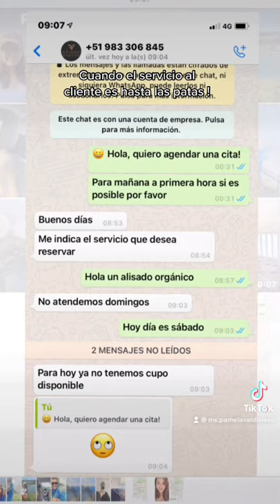Natalie Vertiz y su Spa !!